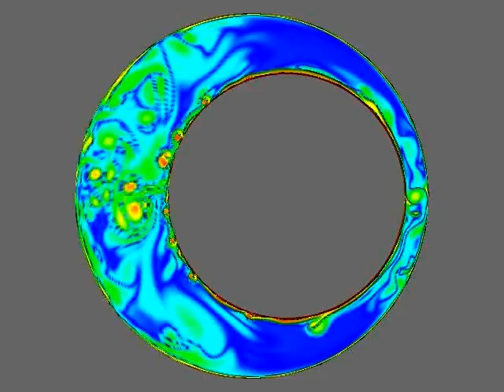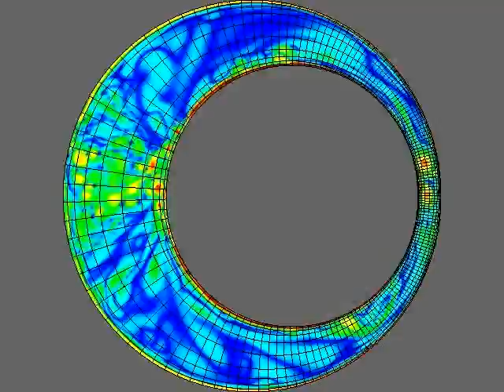Flow between an external fixed cylinder and an intermal moving one. Part II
The external cylinder (R=3) is fixed and the internal one (R=2) performs a periodic motion d=d0*sin(w*t), with d0=0.75, w=1.05. Viscosity of fluid is nu=1e-4. Results have been obtained with the Multi-Physics open source Finite Element program PETSc-FEM In this part of the video we show the movement of particles (tadpoles) and the transformation used. Warning: the mesh shown is not the actual mesh used in the computation. The mesh shown here is roughly 1:6 times coarser than the mesh used, and it is shown only in order to see the orthogonal transformation used. The transformation maps the eccentric circular annulus to a concentric one and is based in the composition of two inversions (conformal) and a final non-conformal (but orthogonal) transformation.